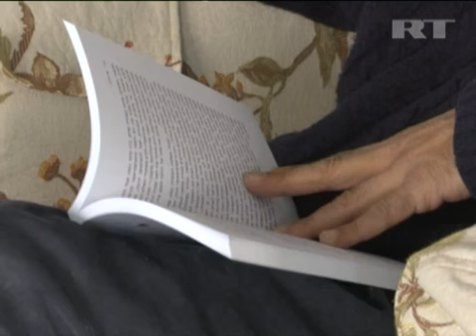Jan 30, 2013 Israel_Defensive walls increase instability in Israel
If you were allowed to invest your money into Israel's construction companies, those supplying materials for defensive walls, you would have probably made a hefty profit. Government decisions suggest they will never run out of business.

Israeli Prime Minister Benjamin Netanyahu says there is a plan to erect a fence along the boundary between the Golan Heights and Syria to defend against "infiltration and terrorism".

That would make a third defensive wall in less than 20 years - along with the one in Jerusalem and on the border with Egypt. Barriers with Lebanon and Jordan are also being discussed. All have the same justification - security reasons.

Israel built a concrete wall in the West Bank more than a decade ago to protect itself from Palestinian terrorism.

Years on, not only is it still dividing the land and the people, but opinions as well. Supporters of the defensive barrier point to a decreased number of attacks, while its opponents say its existence in the first place creates more grounds for instability.

Political writer Michael Warschawski believes the West Bank barrier may have been a temporary solution years ago, but it is no longer proving effective. Just as the much-praised fence with the Sinai Peninsula that eventually failed to keep out African migrants.

If building another turns Israel into a fortress then it will be a medieval one, Warschawski says.

"There are many-many holes in the wall, so if someone is really willing to harm - he can do it with or without the wall. And the last decision of the government shows the craziness or the crazy philosophy which is behind it -- to create a normality for our children, for our grandchildren based on a fortress, completely surrounded by a wall or by a fence. We are going back to Middle Age with this philosophy of creating normality behind a wall."

The fence at the border with Egypt can be excused for being an international border. The Golan Heights, on the other hand, is only a ceasefire line, left over from Israeli-Syrian warfare. So, it would not protect Israel from any kind of modern weapon attack and just like the wall in the West Bank it could become another monument to the indefinite occupation of territory conquered by force.